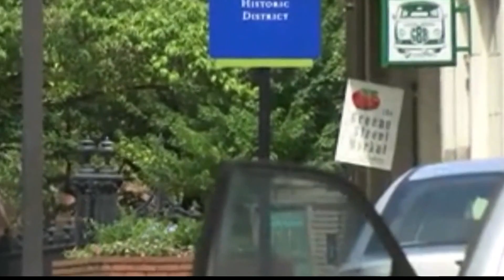Will you need to wear a mask even after a COVID-19 vaccine is available?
We're just steps away from having a virus, but people are still asking how long they will have to wear a mask.